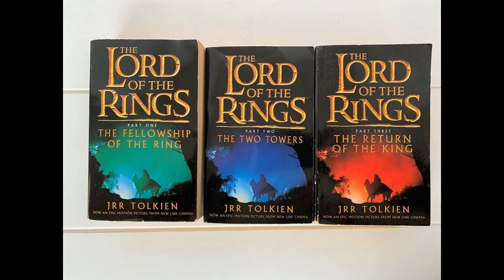KITE MAN Hell Yeah REVIEW: HELL YEAH!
The Ambassador reviews Harley Quinn spinoff, KITE MAN Hell Yeah, with Pablo Gunner and Marvin Goof.